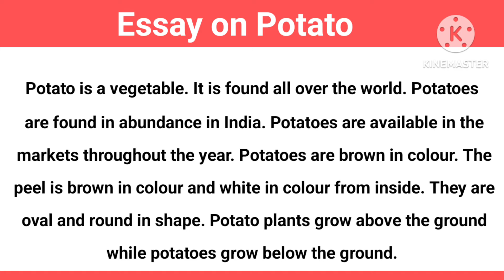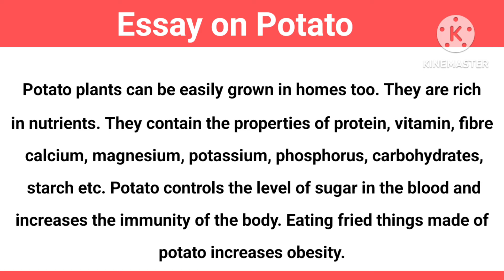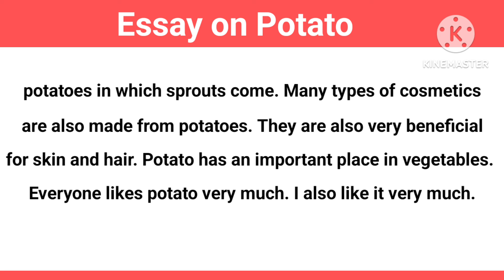Essay on Potato | Essay on Potato in English | Write an essay on Potato | My Favourite Vegetable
10 Lines English Essay

10 Lines Hindi Essay

Essay on potato,  Essay on potato in English about 300 words, potato par Nibhand, Essay on vegetable, Essay on Aaloo , आलू  पर निबंध, essay on my favourite vegetable

Category - Education